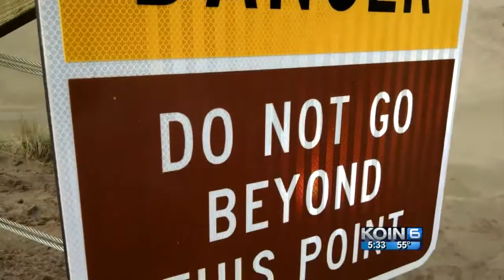Teen’s Cape Kiwanda death marks 5th in 8 months